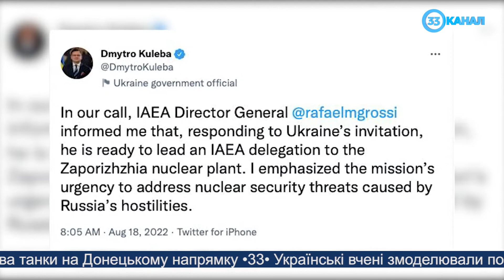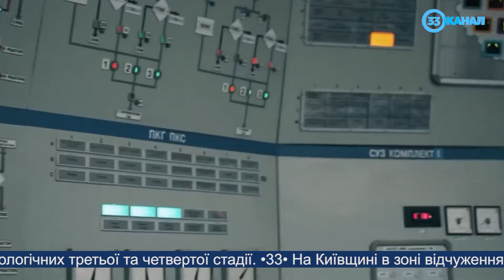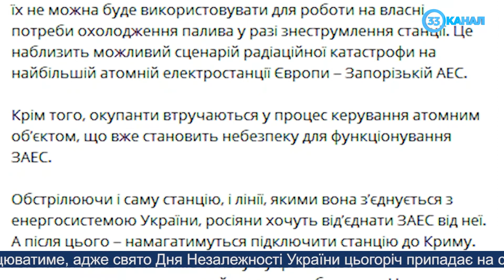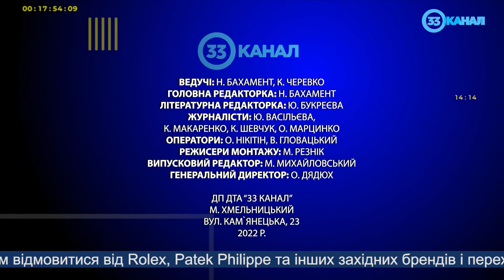Новини за 18 серпня 2022 року